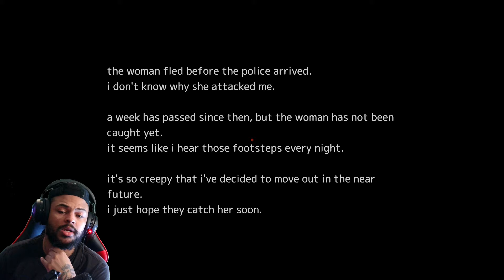I Played "Akai Onna" and Now I Think I'm Being Stalked (Psychological Horror Game)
Akai Onna | 赤い: Delve into the Depths of Japanese Urban Horror
Unravel a chilling mystery in Akai Onna | 赤い, a psychological J-horror game that will leave you questioning your reality.
Immerse yourself in a hauntingly beautiful world inspired by classic Japanese horror and folklore. Explore eerie environments, from traditional shrines to abandoned buildings, all rendered in atmospheric pixel art.
The Story:
You play as a student who encounters a mysterious woman in red late one night. From that moment on, you feel her presence everywhere you go, and your life begins to spiral out of control. Are you being haunted, or is something more sinister at play?
Key Features:
 • Unravel a captivating story filled with suspense, twists, and turns.
 • Experience the thrill of Japanese horror through unsettling visuals and sound design.
 • Make choices that will determine your fate and unlock multiple endings.
 • Immerse yourself in a nostalgic pixel art world that captures the essence of classic Japanese horror.
Akai Onna | 赤い is not for the faint of heart. If you're looking for a truly terrifying experience, then this is the game for you.

 • Japanese horror game
 • Psychological horror
 • Urban legend
 • Pixel art
 • J-horror
 • Haunting
 • Mystery
 • Suspense
 • Choices matter
 • Multiple endings
 • Atmospheric